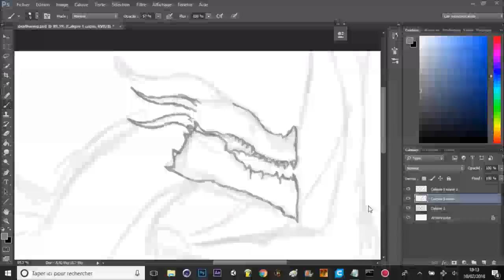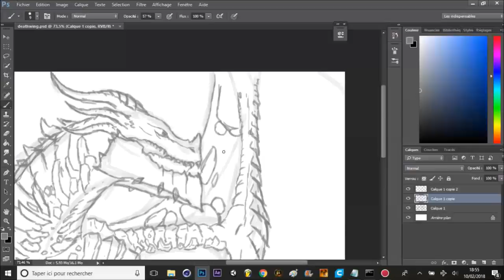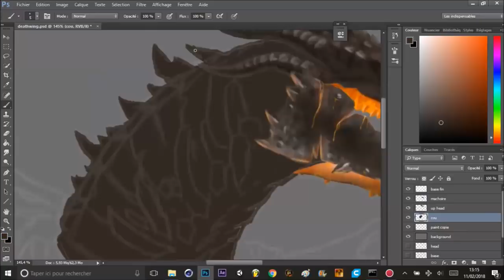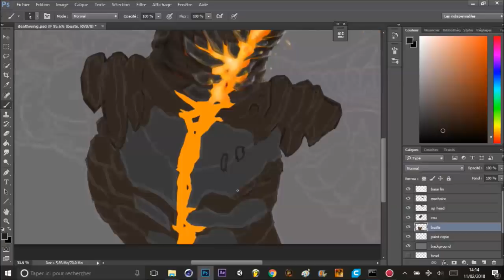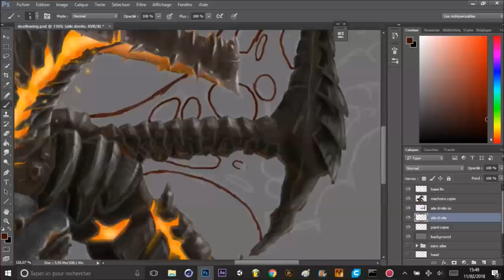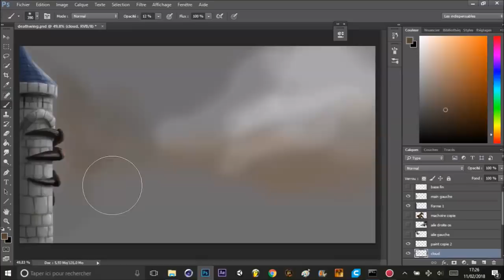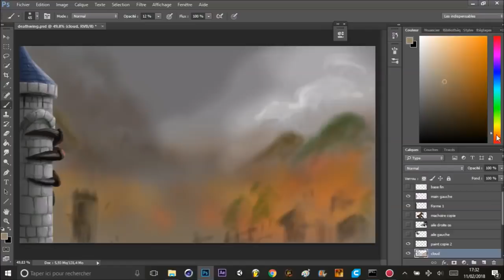Deathwing - Speed Painting (Photoshop) | CreativeStation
CreativeStation Team